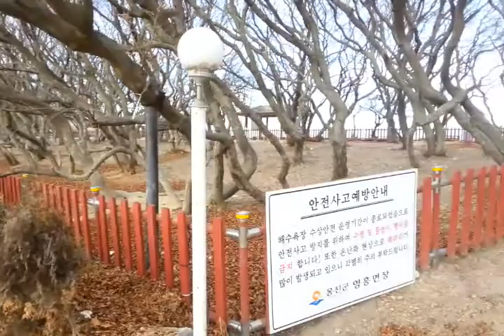영흥면 자연팬션단지 캥핑장 수영장